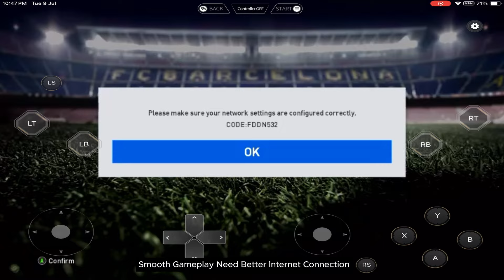PES 2017 For Android & iOS - Android PES 17 Cloud Gaming on Mobile - PES17 Android in 2024 Tap Tuber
☀︎►Its Mobile Cloud Gaming. Through this you can play PC games on mobile.
❖Name: Mogul Cloud Game
❖Available on Appstore/PlayStore

❖Device: iPad 10.2 9th Gen
❖CPU: Hexa-core (2x2.65 GHz Lightning + 4x1.8 GHz Thunder)
❖GPU: Apple GPU (4-core graphics)
❖Ram/Rom: 3/64
❖OS: iPadOS 17.5.1

tap.tuber.yt